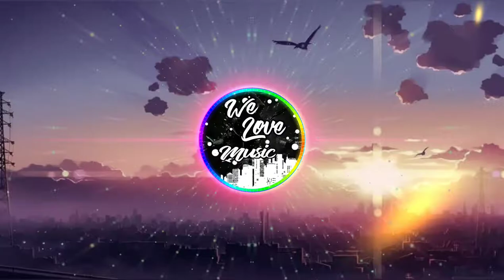Kevin Mcallister - Play Dirty - WLM